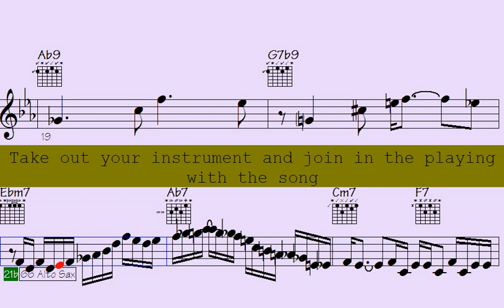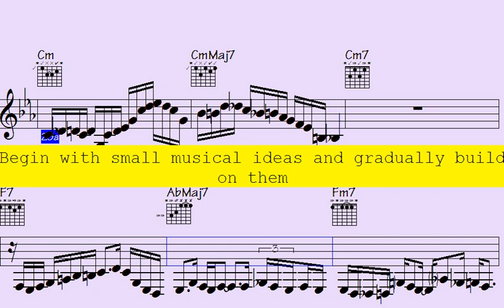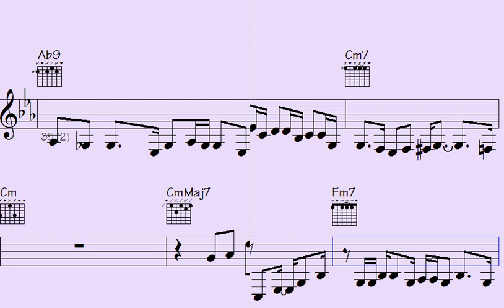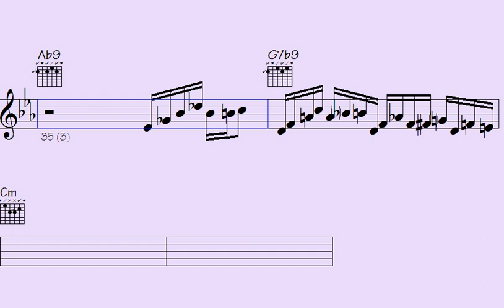️Beethoven meets Swing: Epic Flute and Trumpet Solos that will blow your mind - October Division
Thanks for supporting my data file hosting/maintenance, here's the link to check out all data of this song: October Division (music sheet notation - transposable solos/licks in midi file - video to play along...)